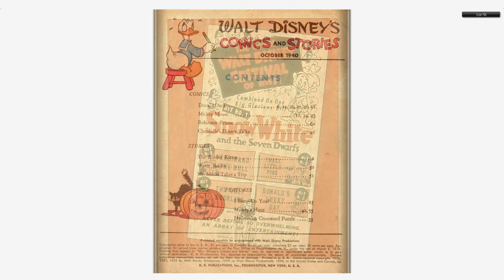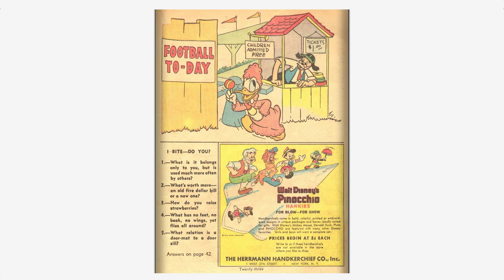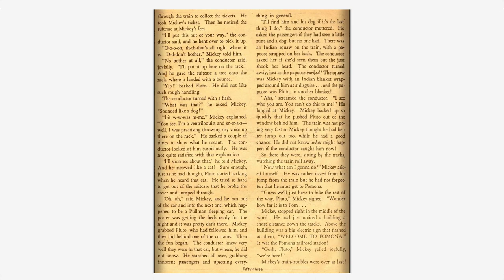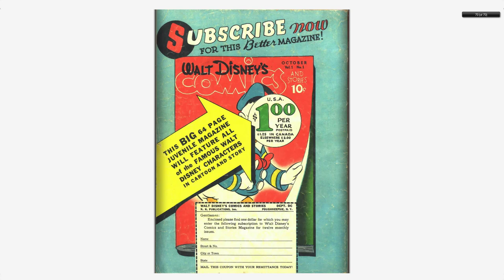Walt Disney's Comics And Stories 001 Dell